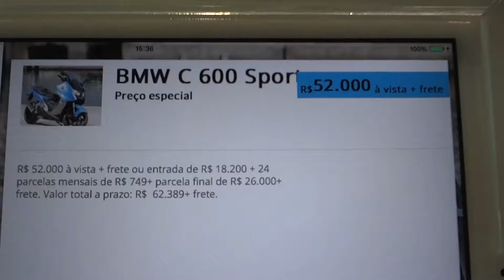BMS 2014 R$ 52.000 BMW C 600 Sport 647 cc 8v 60 cv 6,7 mkgf @ Brasil Motorcycle Show